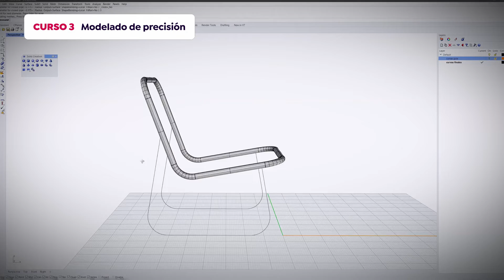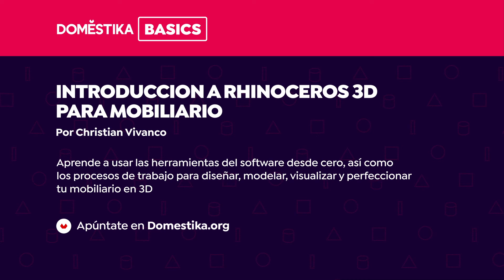Introducción a Rhinoceros 3D para mobiliario - Curso Online de Christian Vivanco | Domestika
Aprende a usar las herramientas de Rhinoceros 3D desde cero, así como los procesos de trabajo para diseñar, modelar, visualizar y perfeccionar tu mobiliario en 3D

Junto a Christian Vivanco, diseñador industrial, aprenderás a modelar, visualizar y perfeccionar el diseño de muebles. Al finalizar este Basics de 9 cursos tendrás los conocimientos fundamentales para crear desde cero distintas tipologías de mobiliario, desde su dibujo inicial hasta un nivel de construcción básico.